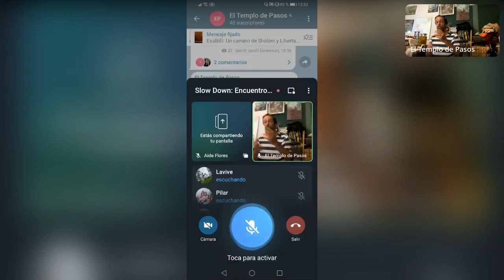El Fuego Perpetuo del Templo de Pasos: a mi Maestro rav Mosheh Kanteman z"l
En el Templo de Pasos, tenemos un fuego que alentamos cada pocos días, sumándole gratitud y sabiduría antes de compartir juntos plegaria. Torah, Cabalah, pensamiento recto, se combinan en vivencia compartida, tal que la Libertad, el Shalóm, la sanación del alma, emergen de la palabra para hacerse vida misma. Hoy encendimos una candela para la elevación de un alma muy cara y especial, de la que aprendemos lecciones fundamentales.

Todo ésto tiene lugar en VIVO INTERACTIVO, en la sede de El Templo de Pasos, en Telegram. Te estamos esperando :-)

Te esperamos en el Templo de Pasos, donde estamos siempre celebrando.
Por todas partes, mientras se pueda: @danielginerman